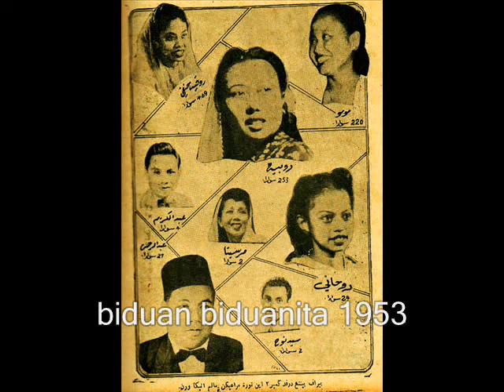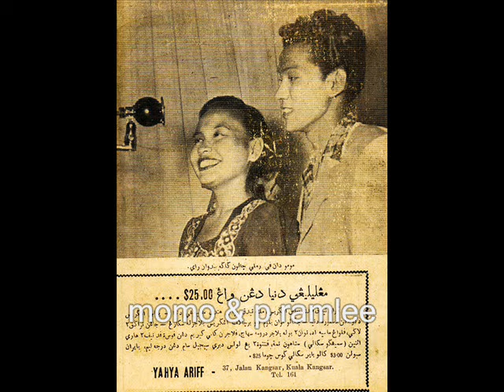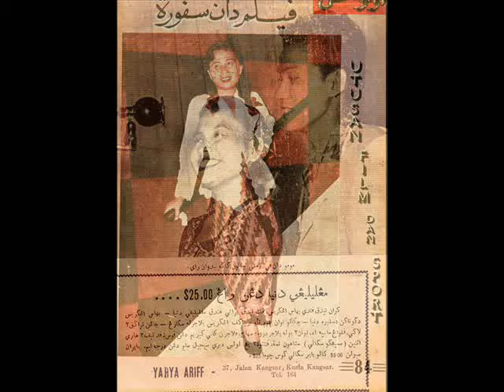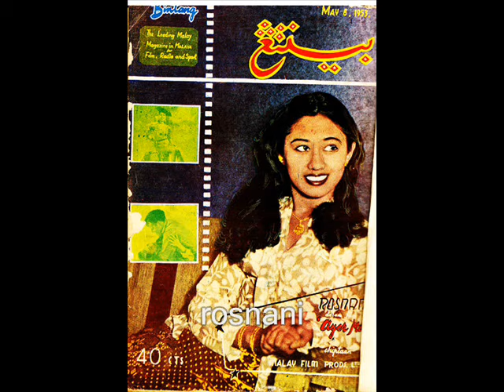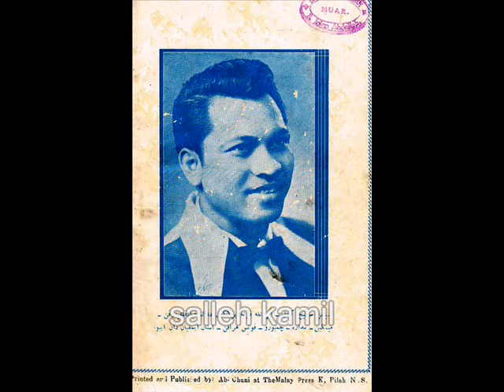hamzah dolmat _ selendang mak inang (selebriti 1953)